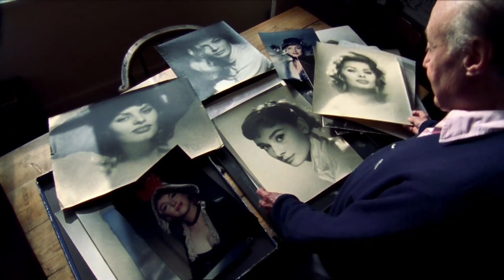Britanski mesec / Brytyjski Miesiąc w Kinie Europa / British Month - Eurochannel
Započnite Novu godinu uz prasak i vatromet! Pridružite nam se tokom prvog meseca 2015., dok nastavljamo slavlje u mesecu posvećenom britanskom filmu i njegovim velikim imenima.

W kolejny rok wkraczamy z nowymi propozycjami fascynujących i wciągających historii. Z przyjemnością oferujemy Wam całe spektrum gatunków filmowych, od przezabawnych komedii po zapierającą dech w piersiach akcję. Większość naszych styczniowych propozycji pochodzi z jednego cudownego kraju – Wielkiej Brytanii. Tutejsze nowe talenty wystąpią w organizowanym przez Kino Europa styczniowym Brytyjskim Miesiącu.

In January, Eurochannel rings in a new year with a curated compilation of fascinating and entertaining new stories. We’re delighted to offer a wide spectrum of films, from hilarious comedy to breathtaking action, and a plunge into the cinema of a marvelous country.  The new talents of the UK’s film industry are on Eurochannel’s British Month!